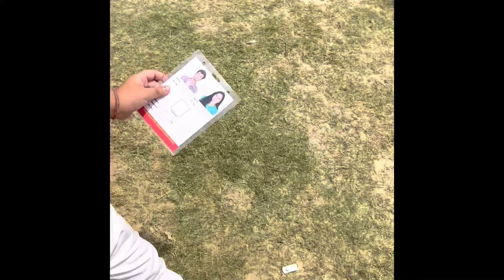Sweta vlogs | Yummy dinner | video 34